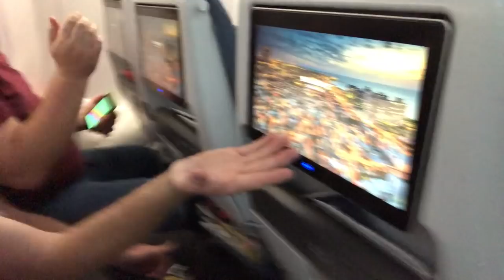Israel Holiday - Eurovision 2019 - Day 1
Toy, Goy & Joy are visiting in Israel in Eurovision week.

This series will include visiting in Haifa, Jerusalem, Dead sea and more.

Also we have seen the first semi final at the Eurovision village and the Second Semi final at Expo.

Join us to our adventure in Israel.